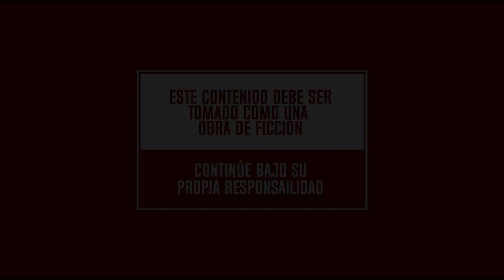TITANFALL 2 STEAM GAMEPLAY INCREIBLE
TITANFALL 2 STEAM GAMEPLAY INCREIBLE es justamente eso, compartan conmigo una pequeña muestra de lo que es este genial juego, esta genial campaña que ningún fan de los FPS debería perderse.